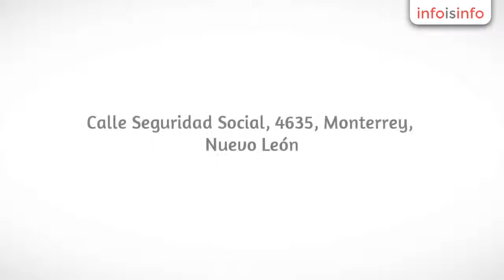Construcción en Monterrey - Vizcaino Tablaroca y Pintura - InfoIsInfo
Vizcaino Tablaroca y Pintura, Construcción en Monterrey. Más Información

SERVICIOS PRESTADOS

MUROS DE TABLAROCA. ( para interiores )
• Paneles de Yeso ideal para muros divisorios y plafones.

MUROS DUROCK .( para exteriores )
• Paneles de Fibrocemento resistentes a la intemperie, humedad, altas temperaturas, no inflamable y libres de asbesto.

PLAFONES( para interiores )
• Plafones de alta calidad e inigualable estética, con diversas texturas, resistencia a altas y bajas temperaturas y gran absorción de ruido bajo mantenimiento, flexibilidad tamaño-diseño-color.

.Pintura General(Interior Exterior.
.Texturizado En Muros Y Plafones
.Construccion De Banos Completos
Con Tablaroca.
.Ampliaciones Completas Con Tablaroca.
.Duela Laminada
.Pisos De Madera
.Zoclos De Madera
.Instalacion De Travertino,Porcelana,Pizarra
O Cualquier Ceramica En Pisos Y Banos.
.Plomeria
.Electricidad.
.Puertas Y Ventanas

Tablaroca,pintura,baños,ceramica,madera,puerta,pisos

Plafones,cocina